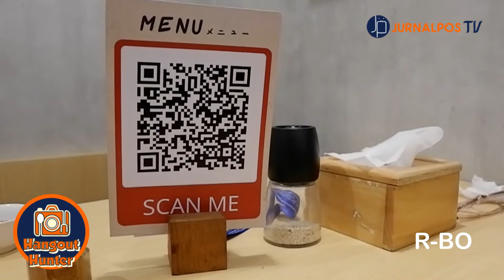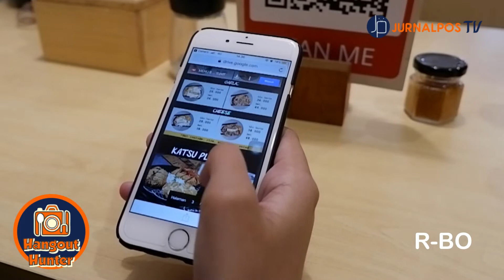Katsunyaka, Surga Bagi Para Pecinta Katsu | Hangout Hunter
Katsunyaka merupakan restoran ala Jepang yang menjajakan hidangan katsu. Hidangan ayam goreng khas Jepang yang dibuat dengan remahan roti panko yang sangat enak dan cukup murah, banyak sekali varian menu yang unik dan berbeda dari biasanya.

Pembedanya ada dari bahan-bahan yang segar, dan dihidangkan dengan salad dan saus mayo ala Katsunyaka yang membuat rasa katsu disini sangat enaak crunchy diluar lembut didalamnya.
Cara penyajiannyapun unik dan porsinya lumayan besar, cocok buat kalian yang lagi laper nihh Hangoutersss!!!

Pemimpin Umum
Riki Baehaki

Pemimpin Redaksi
Nazmi Syahida

Redaktur TV
Ahmad Baihaqi

Reporter Oncam
Rayna Nur Afina

Reporter Data
Aulia Nur Fitri

Campers
Nadiana Tsamratul Fuadah

Dubbers
Rayna Nur Afina

Editor
Amalia Azka